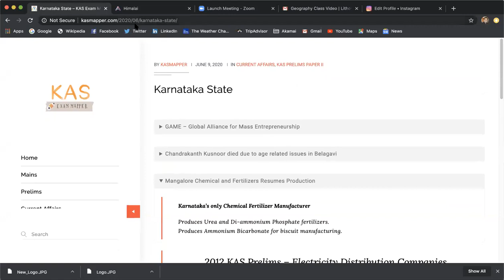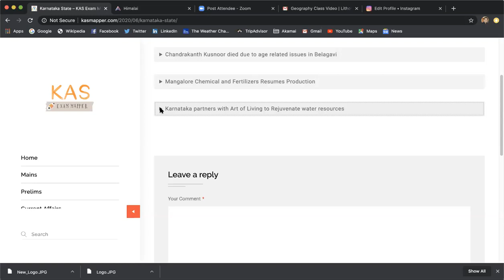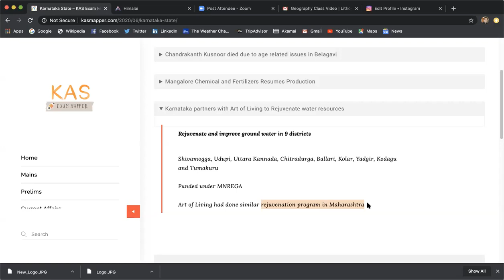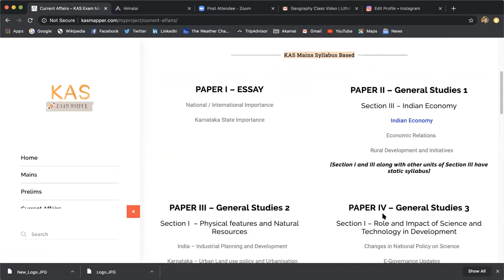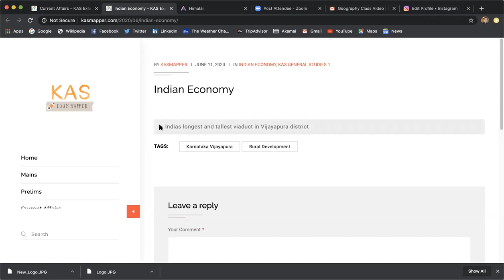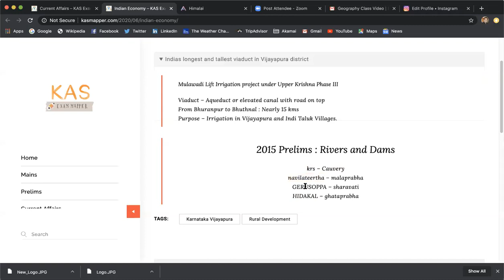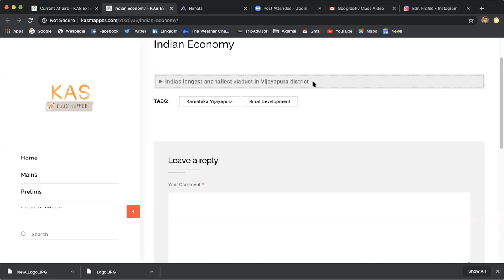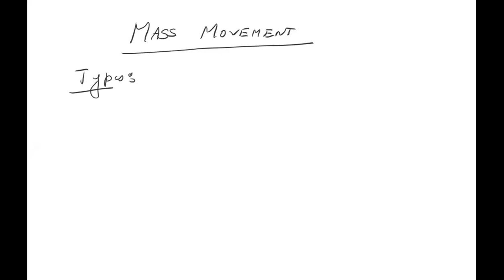KAS Geography - Mass Wasting Part 2 ( first half is KAS current Affairs)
This is for aspirants of KAS (Karnataka) Exam Preparations. However useful for IAS aspirants as well.

Mass Wasting is a topic in Section 1 of General Studies 2 Mains Paper.